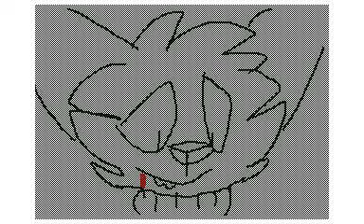yeah yeah yeah flipnote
i think that only one person will understand this